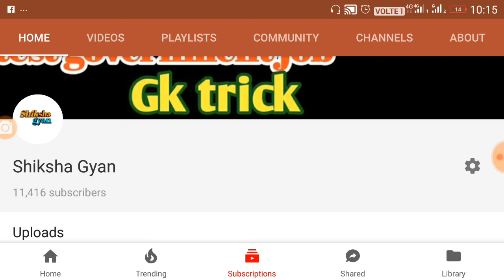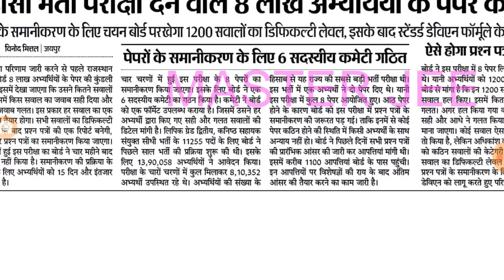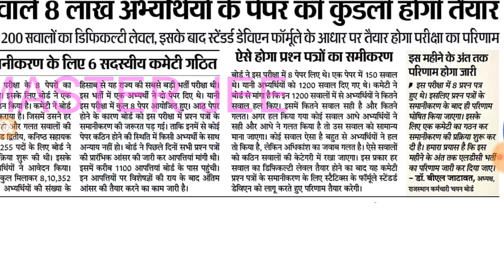RSMSSB LDC result date Letest news //Rajsthan LDC result kab aayega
Shiksha Gyan